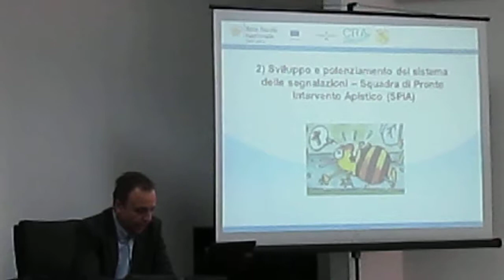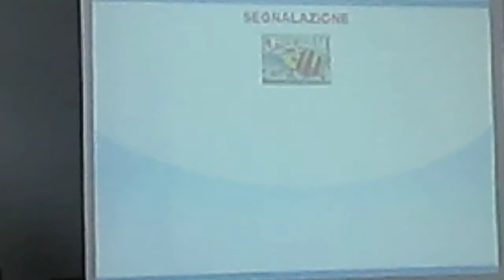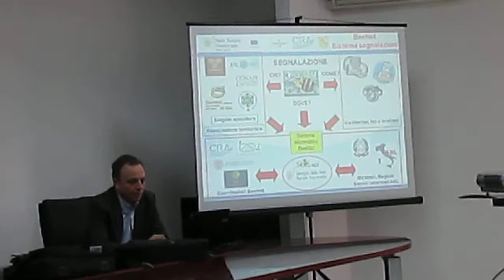Incontro "ApeNet", 01 Febbraio 2013- Palermo (Parte 4a)